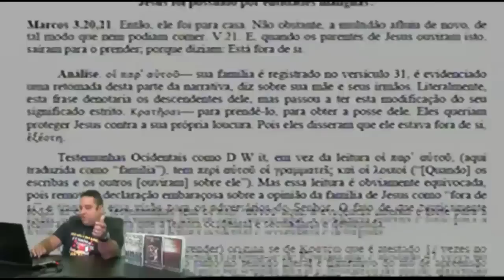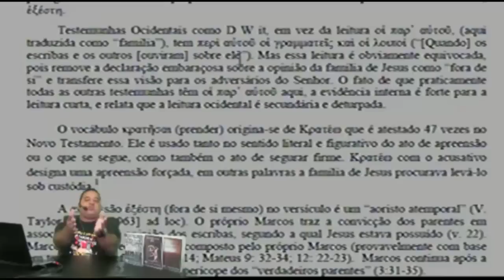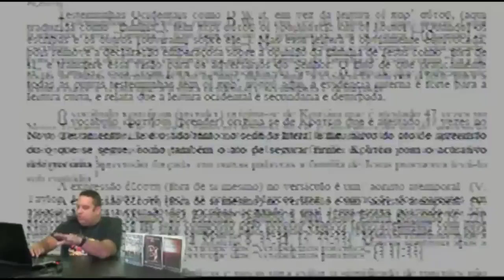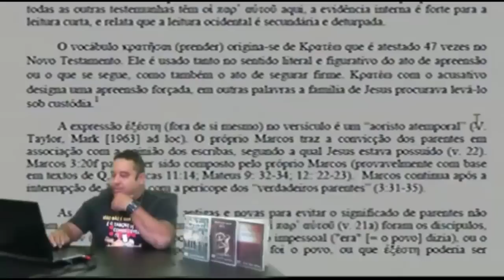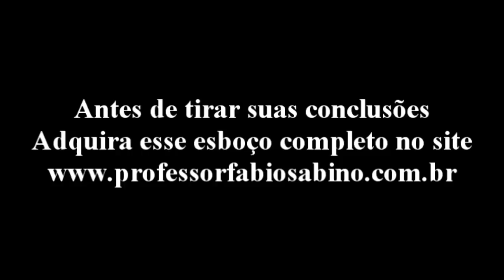Jesus foi possuído por Demônios?